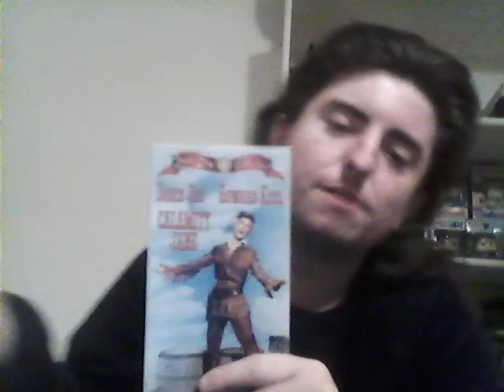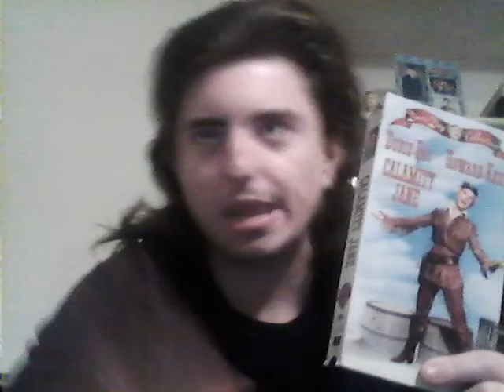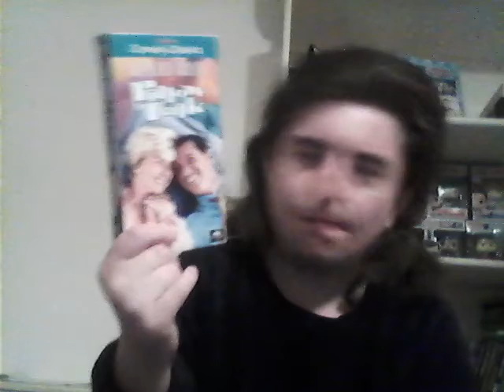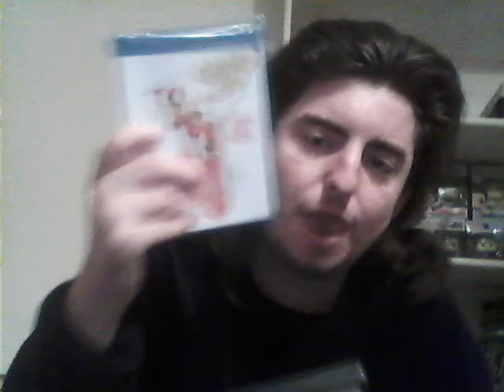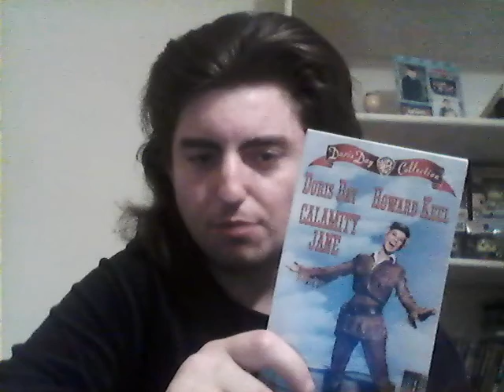Calamity Jane 1953 Underrated Movie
This is my continuation of my series of talking about movies that I think are underrated in my opinion for a month